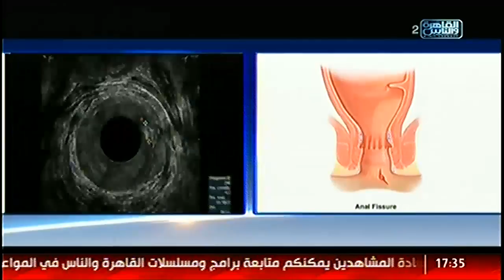الناس الحلوة | امراض الشرج مع د محمد مجدي النجار